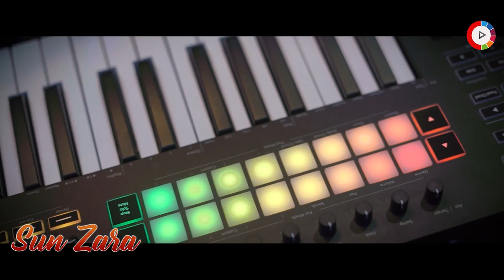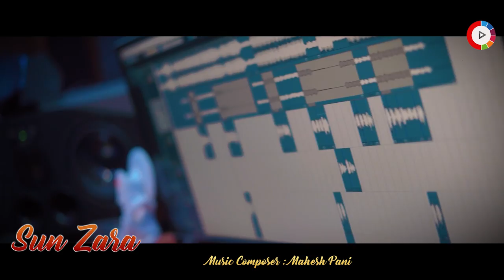Sun Zara ✝️✝️| New Hindi Christian Song 2022 | Official Full Song | Kuldeep Pattanaik | Mahesh Pani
ICM Originals and Mahesh Pani Presents a New Hindi Christian Song " Sun Zara"
This song is sung by Playback singer Kuldeep Pattanaik,The lyrics are penned by Rev.Dr Prachiranjan Das,
Composed by Mahesh Pani,Music Arranged & Programmed by Roumyaj Pradhan ,
Mix & Mastered by Somesh Satapathy.Sun Zara is also available on all leading music streaming platforms

To all our viewers worldwide
We thank you for your love and prayers, we get love and affection from viewers not only from India but also from USA, United Arab Emirates, European countries, Nepal, Pakistan, Bangladesh, Bhutan, Malaysia, Fiji, Italy, Indonesia, Thailand and many other countries as well.
Indian Christian Music (ICM) produces Christian gospel songs in different languages like Odia, Hindi, English, our main goal is to make new and original Christian gospel songs and recreate our classic gospel songs with fresh music. We also plan to release many songs in coming days with fresh Christian singers, composers and song writers. Many raw talents are waiting for an opportunity but due to financial constraints, they are not getting it. We request your support by sponsoring a song, with your support our songs will reach to millions of viewers all over the world and many fresh Christian talents will get opportunity.
In the name of God, we pray that you will be enabled and used for His glory
Your name & photo (single/family) will be mentioned in our poster and video as a producer.
With Love
Mahesh Pani & Team ICM Originals

✽ Singer : Kuldeep Pattanaik
✽ Lyrics : Rev.Dr. Prachiranjan Das
✽ Music Director : Late Nirjhar Behera
✽ Music Composer : Mahesh Pani
✽ Producer : Sonali Nayak
✽ Music Arrangement & Production : Roumyaj Pradhan
✽ Guitar: Suresh Patro
✽ Dub ,Mix & Master : Somesh Satapathy at Somesh Studio Bhubaneswar
✽ DOP & Edit : Chicku
✽ Publicity Design : Alpha Graphix
✽ ♪ Music Label -Indian Christian Music (ICM)

* ANTI-PIRACY WARNING *
All rights reserve with Mahesh Pani & ICM Originals